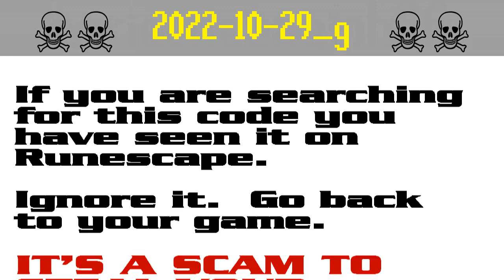2022-10-29_g ☠ [SCAM!] Runescape account-stealing (gem9982)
The search code gem9982 is possible bait in a persistent string of bogus script-kiddie giveaway scams to steal Runescape players' accounts. It appears that the scammers are starting to get annoyed by the warnings and they have started down-voting.